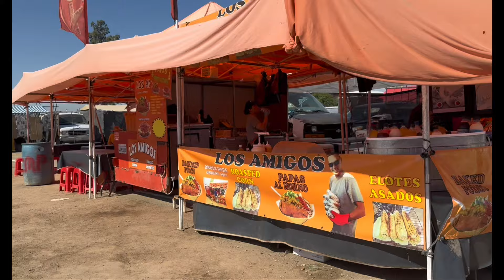DIA DE REMATE SWAPMEET EN CALIFORNIA/AHI QUE VENIR TEMPRANO PARA EVITAR LA CALOR 🔥